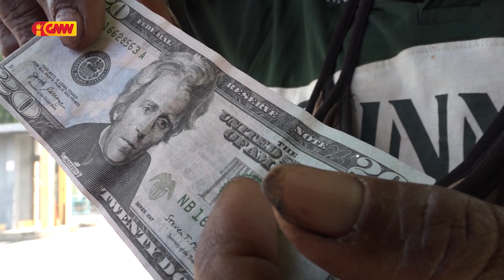Osan falsu hahú sirkula iha TL